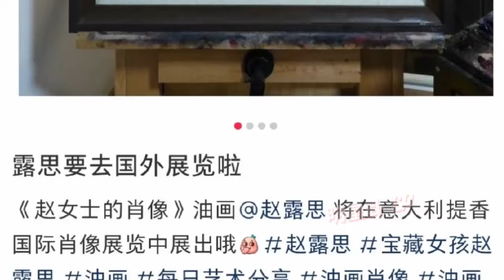赵露思油画作品亮相意大利提香国际肖像展。 吴里奥试图接粉丝信当礼物的样子太可爱了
Zhao Lusi oil painting displayed at the Titian International Portrait Exhibition in Italy. The way Leo Wu tried to catch the fan's letter as a gift was so cute